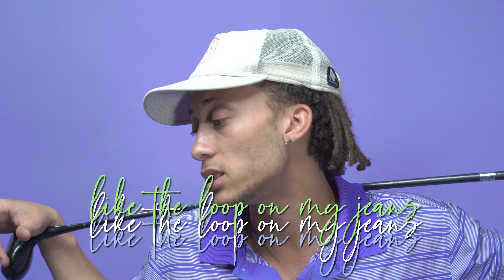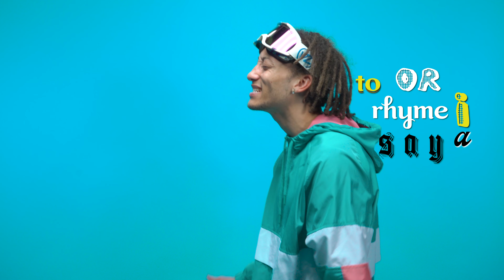WILLS EARTH - Hyperspeed (Lyric Video)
Song by:
WILLS EARTH

Produced/Engineered by:
Dominic Vigil
92 Colby

Written, Directed, and Produced by:
WILLS EARTH
Luis Najera
Adi Azran

Shot by:
Kiefer Andrew

Edited by:
Adi Azran